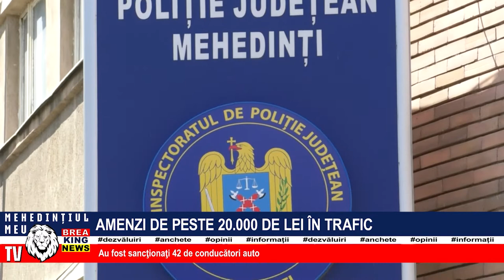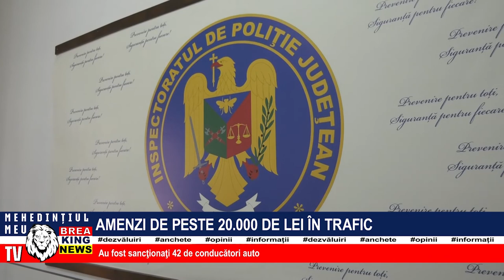AMENZI DE PESTE 20.000 DE LEI ÎN TRAFIC